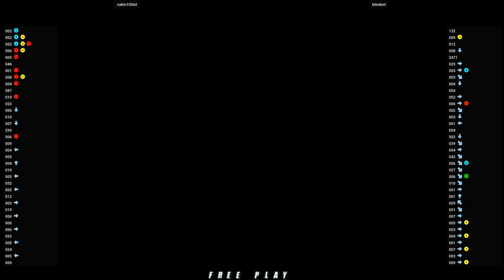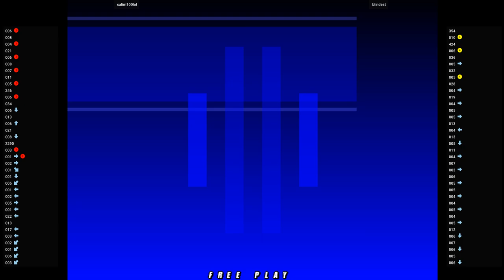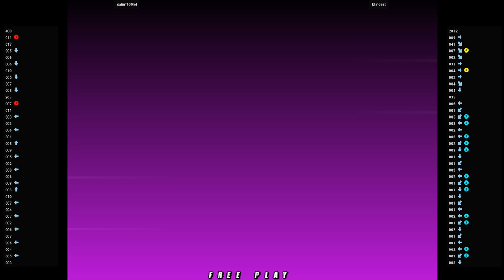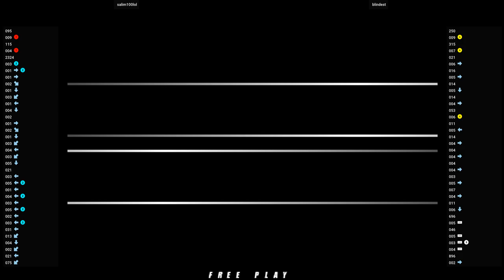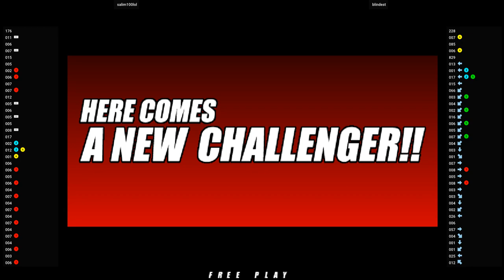NGBC 🕹 salim100lol VS blindest